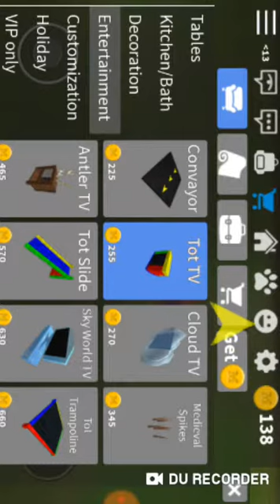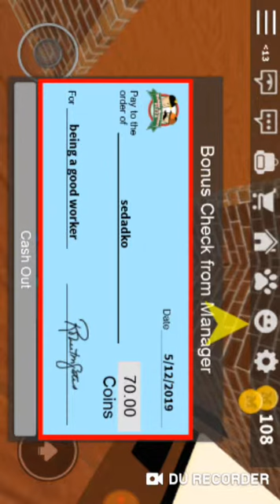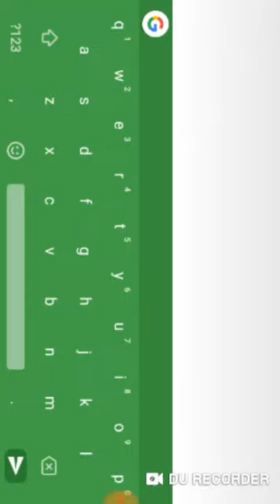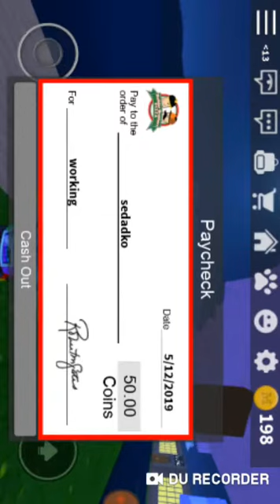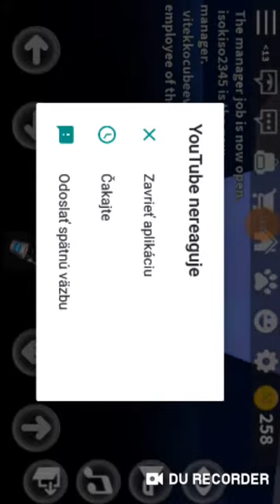Šialená PIZZA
Roblox